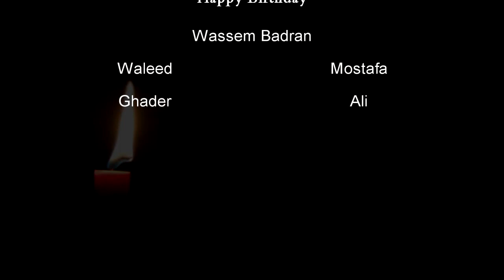Happy Birthday Wassem Badran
Happy Birthday From Dubai 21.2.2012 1:35 am